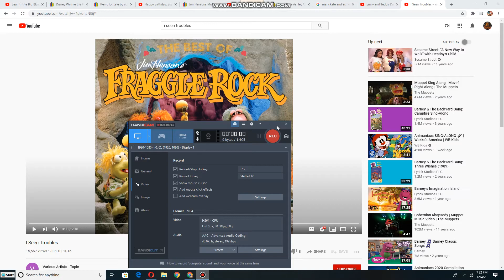Emily and Teddy dancing to I Seen Troubles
Christine Martin this dance is for you